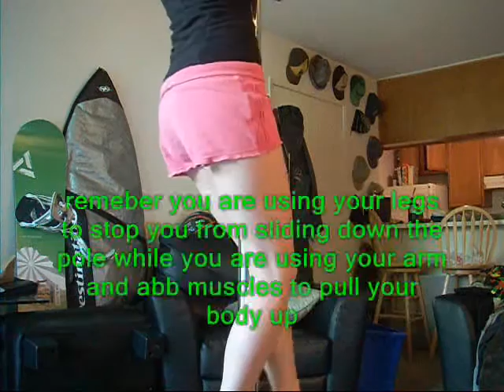climbing the pole